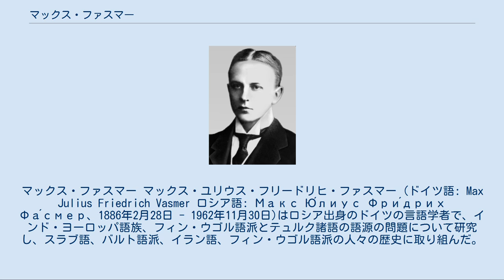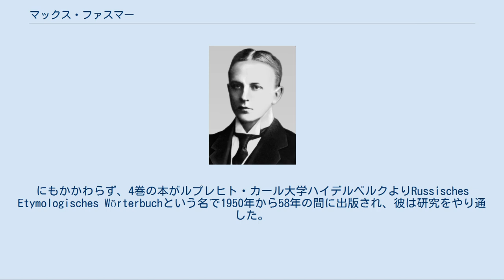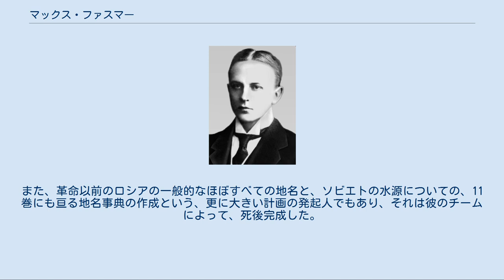マックス・ファスマー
マックス・ファスマー マックス・ユリウス・フリードリヒ・ファスマー (ドイツ語: Max Julius Friedrich Vasmer ロシア語: Макс Ю́лиус Фри́дрих Фа́смер、1886年2月28日 - 1962年11月30日)はロシア出身のドイツの言語学者で、インド・ヨーロッパ語族、フィン・ウゴル語派とテュルク諸語の語源の問題について研究し、スラブ語、バルト語派、イラン語、フィン・ウゴル語派の人々の歴史に取り組んだ。
 ファスマーはサンクトペテルブルクでドイツ人の両親の間に生まれ、サンクトペテルブルク大学を1907年に卒業し、1910年から大学の教授として講義を行った。
彼はロシア内戦の間中ずっと、サラトフ国立大学とタルトゥ大学 (タルトゥ)で働いていた。
1921年、 ライプツィヒ大学に移り、その後ベルリン大学へと移動した。
1937年–38年にはニューヨークのコロンビア大学で講義をした。
 彼はそこでEtymological dictionary of the Russian language(ロシア語の語源辞典)に取り組み始めた。
 また1939年にベルリンにいるAleksander Brücknerへ賛辞をおくり、ベルリン大学のスラブ語研究の職を引き継いだ。
 1944年、 ベルリンの彼の家は爆撃され、ほとんどの資料が破壊された。
にもかかわらず、4巻の本がルプレヒト・カール大学ハイデルベルクよりRussisches Etymologisches Wörterbuchという名で1950年から58年の間に出版され、彼は研究をやり通した。
その後、西ベルリンで1962年11月30日に死亡した。
 ファスマーの、詳しい解説を載せた事典はオレグ・トルバチョーフによって翻訳され、1964年から73年にかけて出版された。
これは、その時スラブ語の語源に関してもっとも信頼できる情報源であった。
ロシア語のものはセルゲイ・スタロスティンのウェブサイト、Tower of Babelで利用可能である。
 ファスマーによるもう一つの価値のある研究は、ロシアの水に関する名前の辞典の編集である。
また、革命以前のロシアの一般的なほぼすべての地名と、ソビエトの水源についての、11巻にも亘る地名事典の作成という、更に大きい計画の発起人でもあり、それは彼のチームによって、死後完成した。